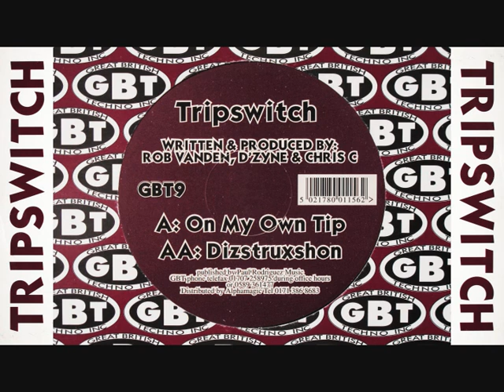Tripswitch - Dizstruxshon [HQ] (2/2)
Tripswitch - On My Own Tip / Dizstruxshon
1996 : Great British Techno Inc : GBT9